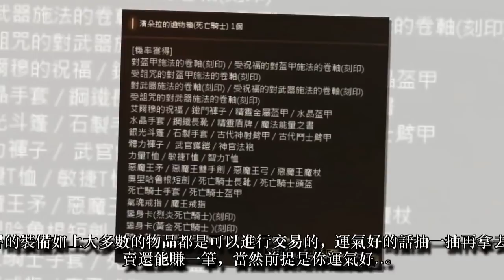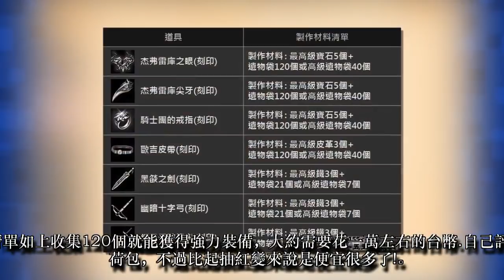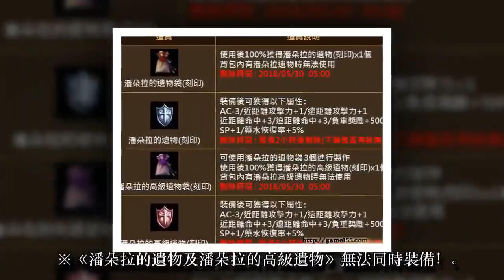【天堂M】新商城 潘朵拉的遺物箱 (死亡騎士)攻略分享